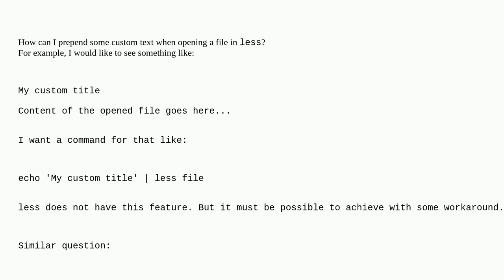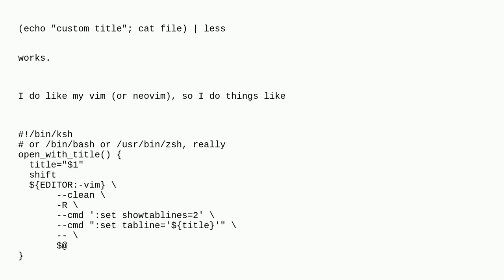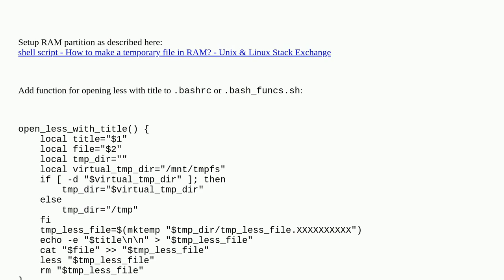Unix: How can I make a custom header in less? Or alternatively, how can I open two files simultan...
How can I make a custom header in less? Or alternatively, how can I open two files simultaneously in less?

A special thanks goes out to the awesome community

  less shell-script bash